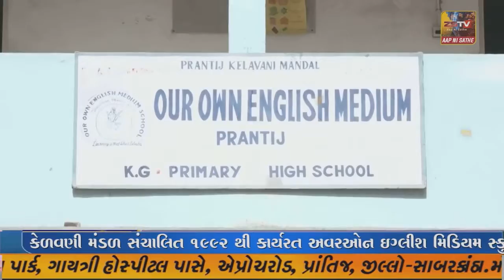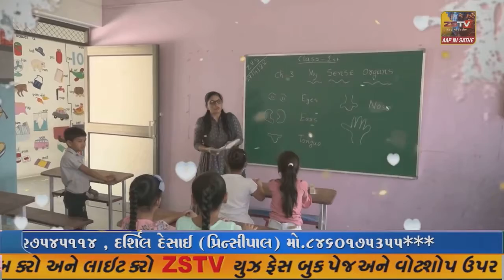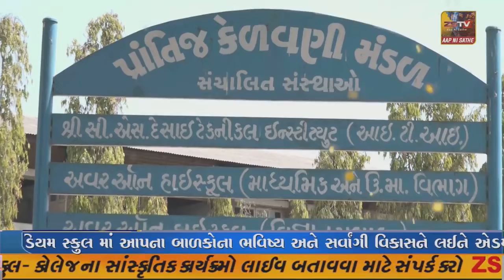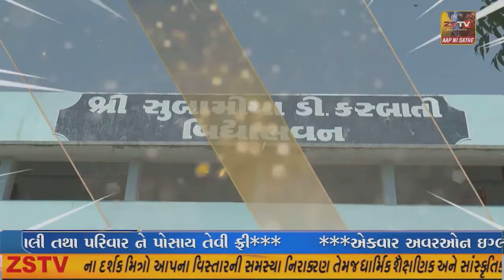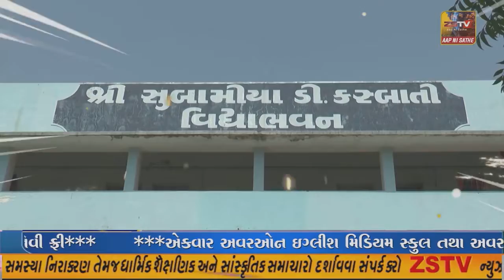વલસાડ તાલુકામાં રેતી ખાનન પ્રવૃત્તિ અટકાવવા પોલીસ વિભાગનો સપાટો,